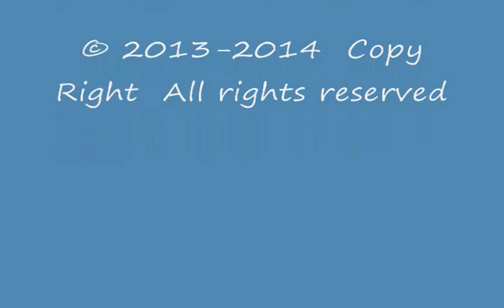Trading three $20 for three Dogs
This is a continuation of the analogy Pat was presenting with the three twenty dollar bills. This week we are using 3 Dogs instead. Plus Pat becomes a mommy to an abandoned sheep.